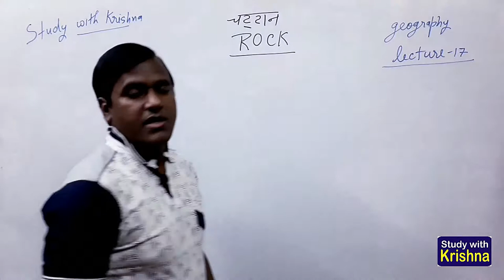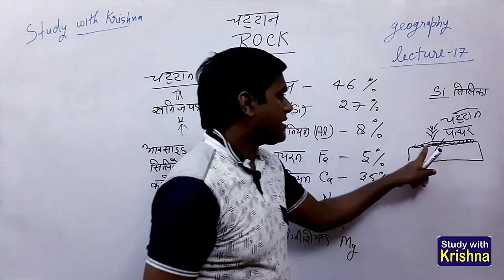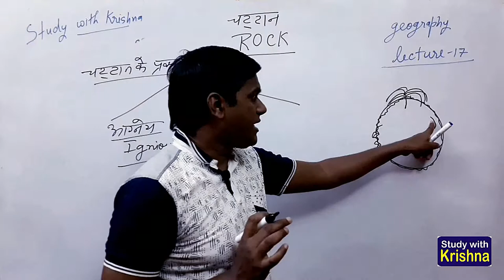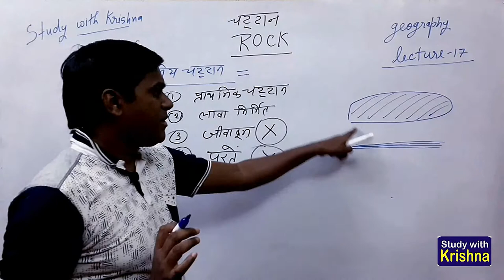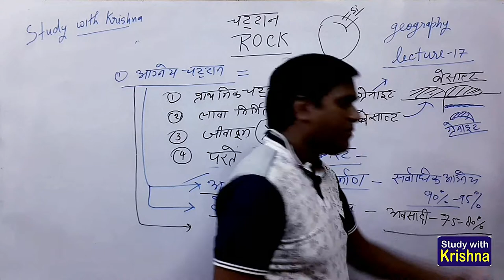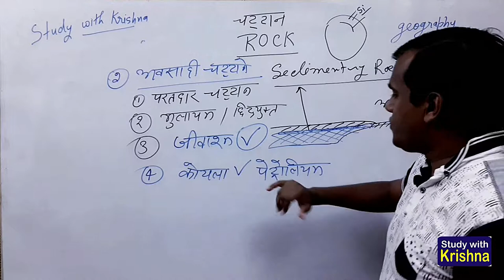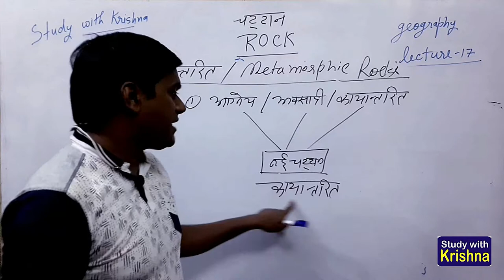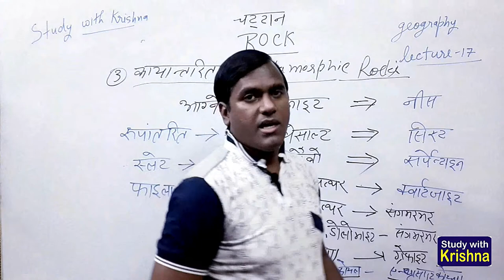Rocks (चट्टानें) || Igneous rocks || sedimentary rocks || metamorphic rocks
Rocks (चट्टानें)  आग्नेय, अवसादी, रूपांतरित, world Geography

कला और संस्कृति के सभी वीडियो देखने के लिए नीचे दिए गए लिंक पर क्लिक करें
Lecture-17
chapter- Rocks (चट्टानें)
 Ignious, sedimentary, metamorphic
आग्नेय चट्टानें अवसादी चट्टानें रूपांतरित चट्टान
For IAS, PCS and other competitive exams
by
Krishna sir
Class topics
Rocks are of three types
1-  igneous rocks
2-  sedimentary rocks
3 - metamorphic rocks
चट्टानें तीन प्रकार की होती हैं
1- आग्नेय चट्टानें
2- अवसादी चट्टानें
3 मेटामॉर्फिक चट्टानें

हैलो मित्रों
यह चैनल प्रतियोगी परीक्षाओं की तैयारी के लिए है
hello friends
this channel is for preperation of compitative exams
online coaching
ias coaching
upsc
uppsc
bpsc
mppsc
ias prepration
government jobs
competitive examinations
online comptition classes
upsc syllabus
ias books
pcs books
comptition books